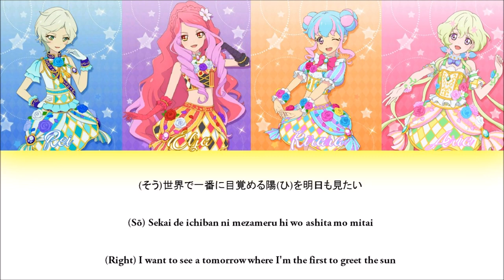Aikatsu Stars! Bon Bon Voyage lyrics (Color Coded KAN\ROM\ENG)